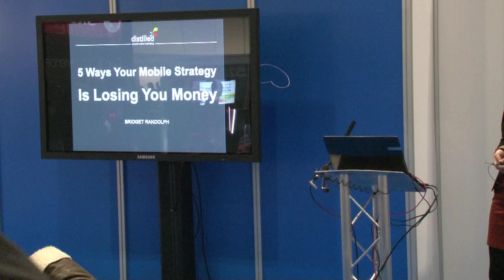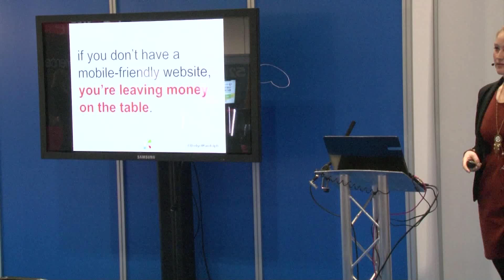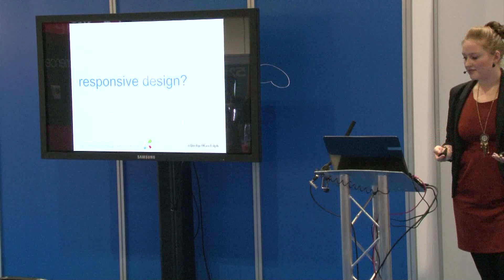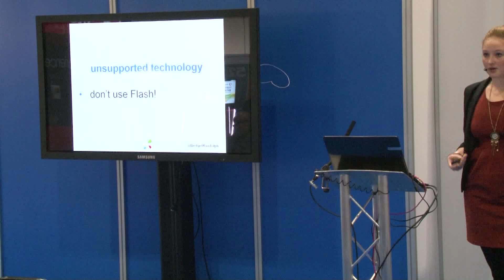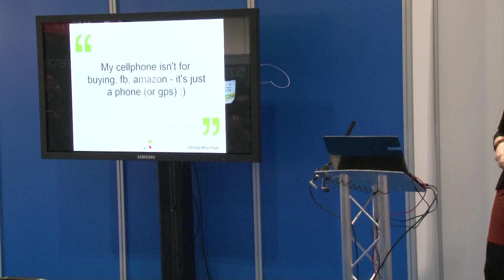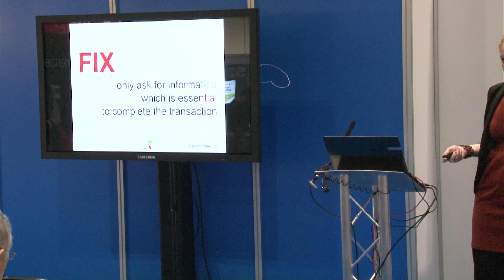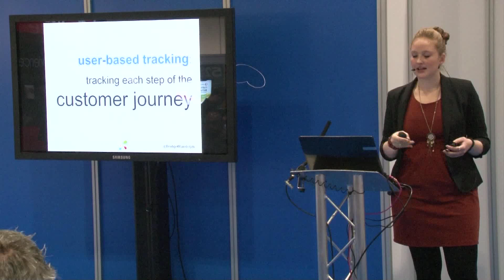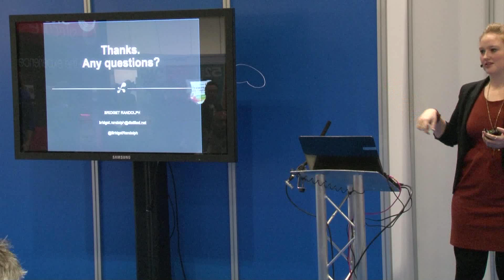5 Ways your Mobile Strategy is Losing you Money - Bridget Randolph @ Digital Marketing Show 2013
Bridget Randolph discusses 5 ways your mobile strategy is losing you money at the Digital Marketing Show 2013. You can find out more about the Digital Marketing Show